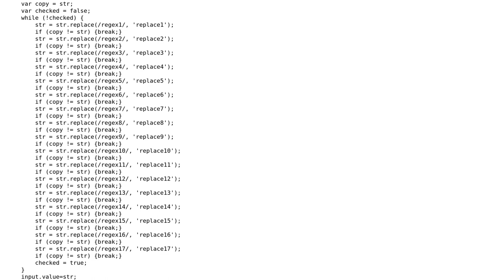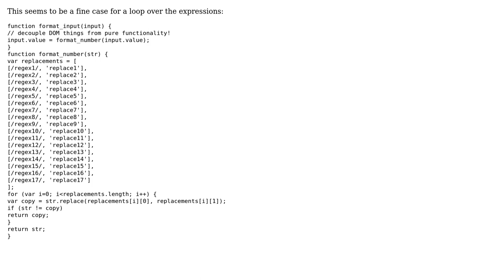Code Review: Breaking after one of several string replaces occur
With thanks & praise to God, and with thanks to the many people who have made this project possible! | Content (except music & images) licensed under CC BY-SA | Music | Images & others | With thanks to user Jamal user Devon Parsons user Bergi and the Stack Exchange Network Trademarks are property of their respective owners. You are responsible for your own actions.